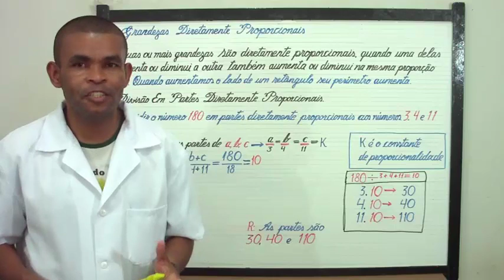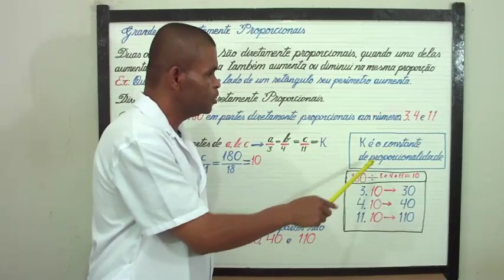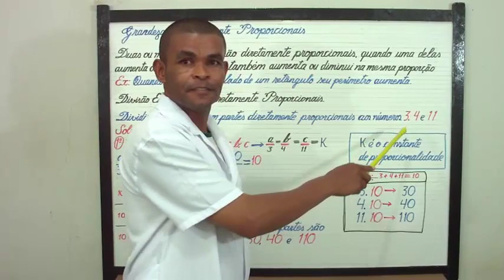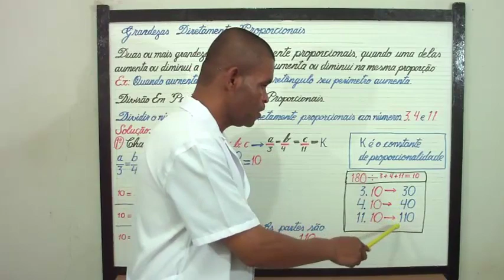Grandezas diretamente proporcionais. Aula Nº 130